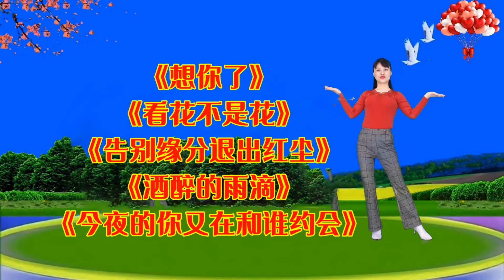”Nhớ em” ”Ngắm hoa không phải hoa” ”Chia tay số phận và bỏ bụi đỏ” ”Mưa say”